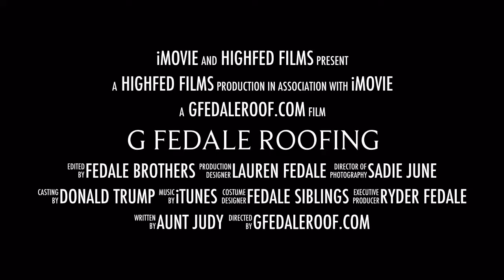G Fedale Roofing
Join the G. Fedale Roofing Family